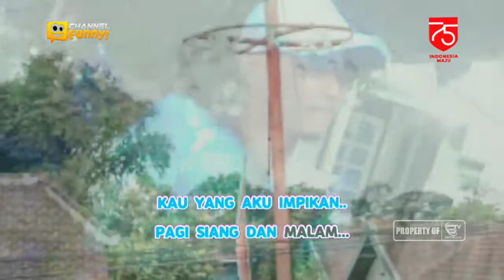TERBAYANG-BAYANG | Album.Jony Iskandar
Memeriahkan HUT RI Ke.75
Koleksi : FUNNYchannel | GTV | BTVnetwork
S.E : GY.e.p | @2020